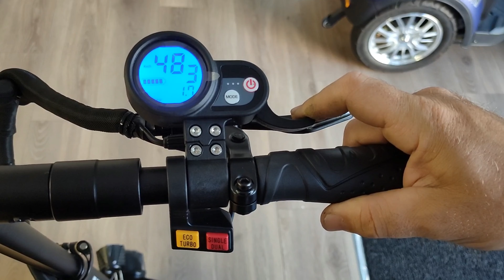🛴🗻 TITAN 3200W 60V | Electric Scooter DUAL MOTOR ⚡️ | OFF ROAD | 2021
New all-terrain scooter model TITAN 3200W, from the leading brand of electric mobility in Spain Fotona Mobility.

This fantastic electric off-road scooter with a modern design has a 3200W 60V hub motor that reaches up to 80km/h.

It offers several rechargeable and removable Li-Ion battery options.
With a range of up to 115km - you can charge it at home without any problem! Outperforms any Dualtron on the market in every respect, whether it's the Dualtron Ultra or the Dualtron X.

Modern, powerful, practical and at a price that will surprise you.

Join the electric mobility!

Become a distributor and join the Fotona Mobility family | ✆ (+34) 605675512